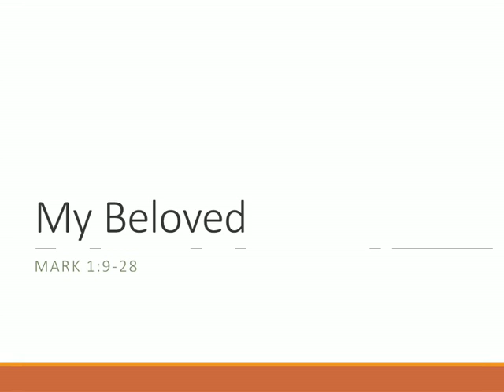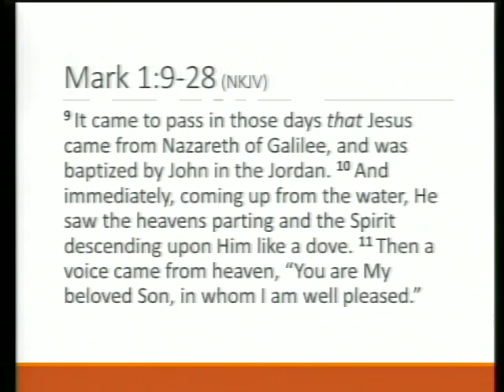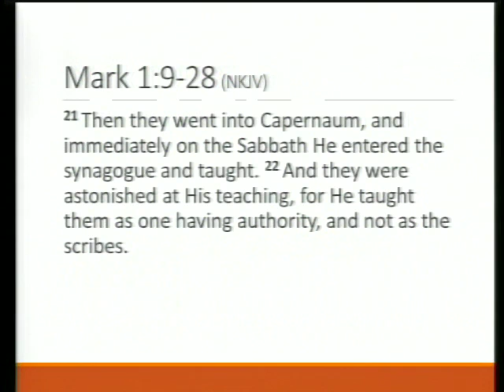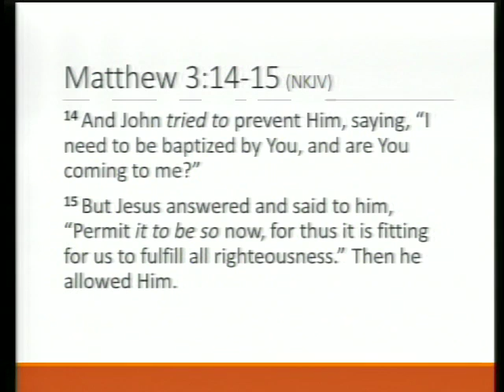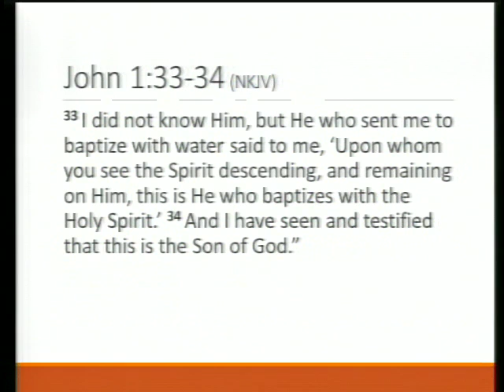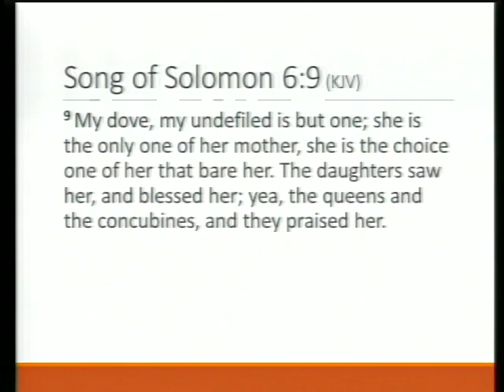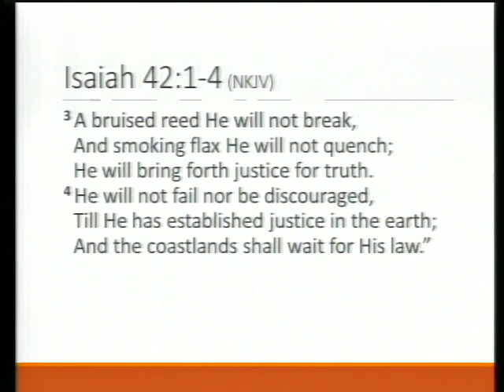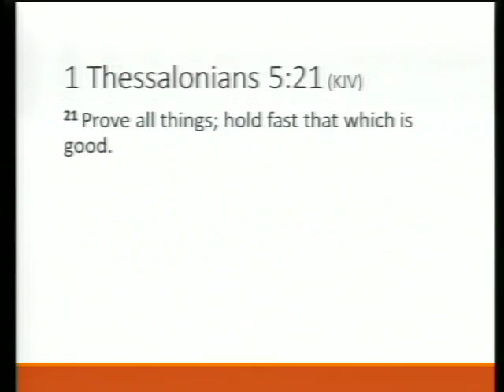My Beloved - January 18, 2015